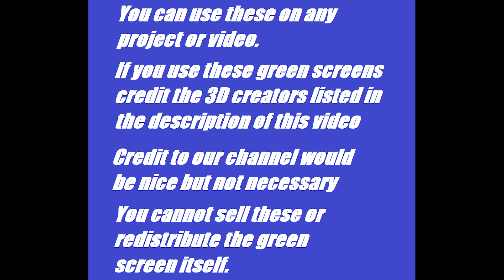Siren Head Light Head Baby Green Screens | Trevor Henderson Fan Made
Siren Head Light Head Baby

360 Video || Siren Head 360 VR Part 2
Siren Head- Horror Short Film
Shutter Authority
360 Video || Siren Head 360 Movie Part 1 || Piggy Granny Ice Scream Mr Meat & more in VR
DV Animations
Benjamin Busby
10 Siren Head Sightings Caught on Tape